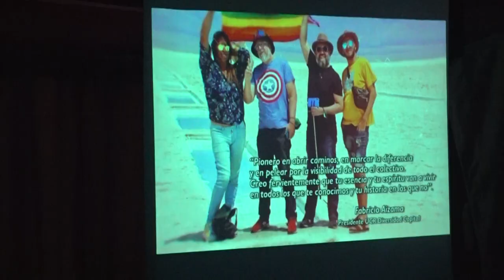Marcha por el orgullo HOMENAJE A CRISTOBAL MONTOYA Mirna Laureano Marina Vilte Lisandro Aguiar V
DISTINGUIERON A CRISTÓBAL MONTOYA Y DECLARARON DE INTERÉS MUNICIPAL LA MARCHA DEL ORGULLO

En la sala de sesiones del Concejo Deliberante, concejales realizaron un homenaje Post Mortem a Cristóbal Marco Montoya, activista y militante LGBTIQ+, además de ser promotor del turismo inclusivo en la Capital, quien falleció en el mes de julio.

En el transcurso del homenaje, los ediles entregaron a la hermana del activista, Mirna Silvina Sinfuente, una copia de la Minuta de Declaración N° 155/2022, en la cual se lo reconoce como Ciudadano Distinguido Post Mortem de la ciudad de San Salvador de Jujuy.

Además, hicieron entrega de la Minuta N° 158/2022, referida a declarar de Interés Municipal la 15º Marcha del Orgullo, que justamente llevará el nombre de Cristóbal Montoya, que se realizará este sábado 26 de noviembre, organizada por la COMO – Comisión Organizadora de la Marcha del Orgullo.

En el acto se reprodujo un emotivo video de Cristóbal Montoya y estuvieron presentes el presidente de la institución, Lisandro Aguiar, más los ediles Patricia Moya, María Galán y Melisa Silva, también el Secretario de Planificación, Desarrollo y Modernización de la Municipalidad, Luciano Córdoba, el Secretario de Desarrollo Humano, Rodrigo Altea, la Directora de Cultura de la Municipalidad, Alejandra Gutiérrez, miembros de la COMO, referentes del Movimiento “Ailen Chambi”; AHF Argentina, UCR Diversidad, Franja Diversa, Libres y Diverse JUJUY, Área de Género y Diversidad “Sindicato Lus y Fuerza”; Turismo LGBT+, familiares y amigos de Montoya.

Al respectó, Lisandro Aguiar, declaró que “hemos entregado dos minutas de declaración que tienen que ver con la lucha por los derechos, la lucha por una sociedad más igualitaria, una lucha por la paridad en el ámbito de nuestra ciudad. Reconocimos en primer lugar a Cristóbal Montoya como un gran defensor de valores democráticos, de la igualdad de los derechos de las comunidades LGBT+”.

Más adelante, el edil radical añadió: “También la idea es acompañar desde esta institución lo que se va a desarrollar en el día de mañana en nuestra ciudad, que es la marcha organizada por la COMO, donde se lucha por los valores de la paridad de igualdad del trabajo, del respeto, de la no violencia. Estos son valores fundamentales que justamente hoy se destacaron y le deseamos el mayor de los éxitos en esta nueva edición de la marcha del orgullo”.